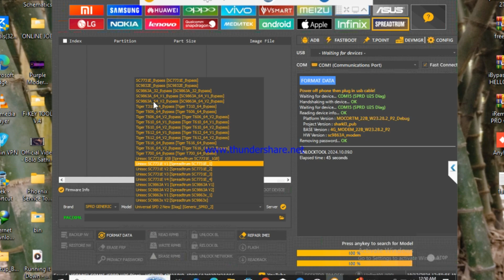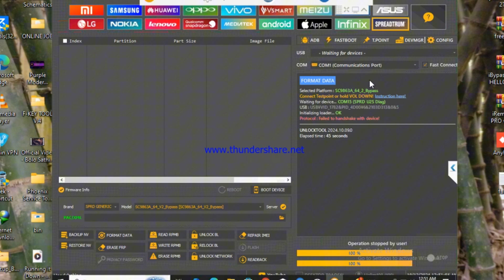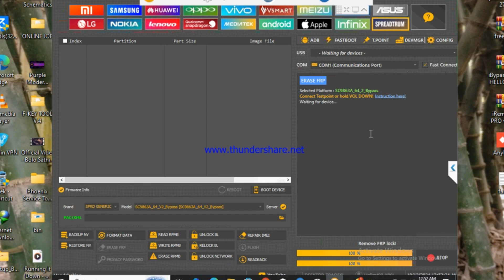Walton Orbit Y70 FRP SPD CPU 9863A Unlock Tool Orbit Y70 FRP Bypasss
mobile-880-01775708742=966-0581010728